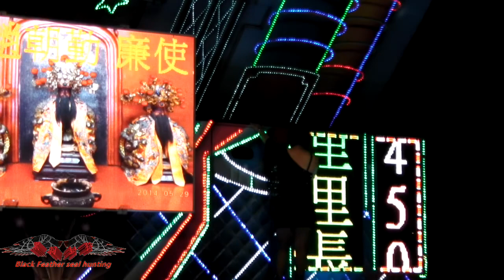20140529萬應公聖誕千秋康樂晚會~歌手8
20140529萬應公聖誕千秋康樂晚會~歌手8